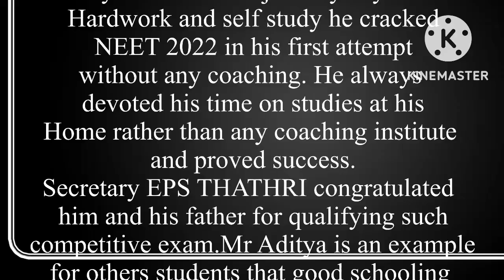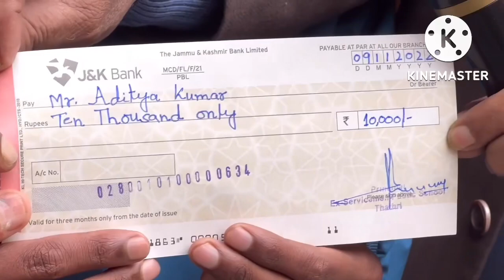Success story of EPS Thathri